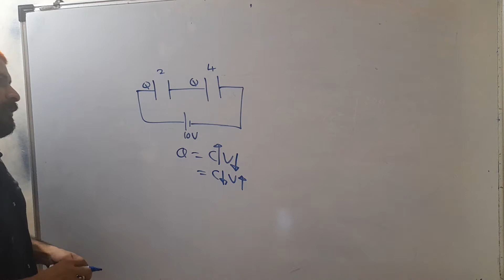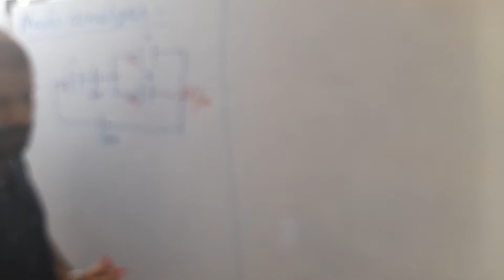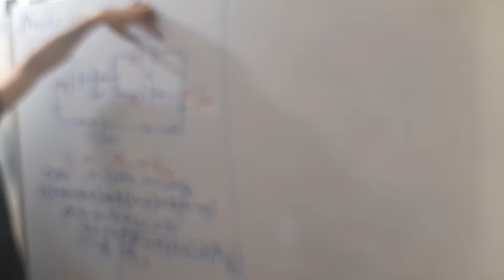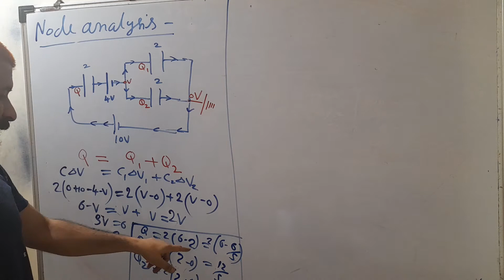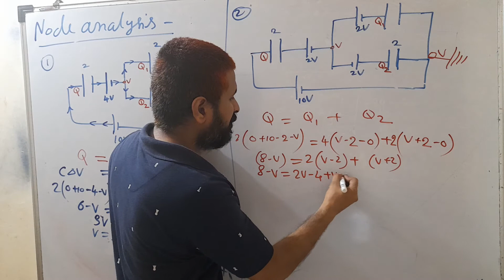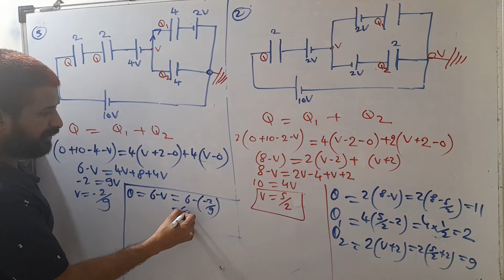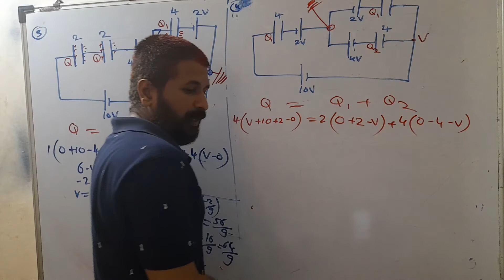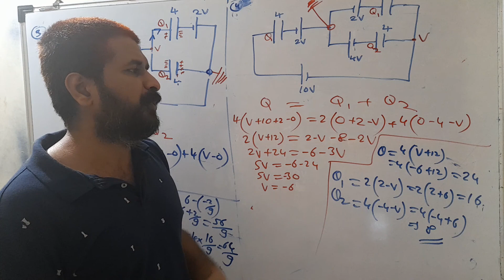Node analysis in capacitor lec 1